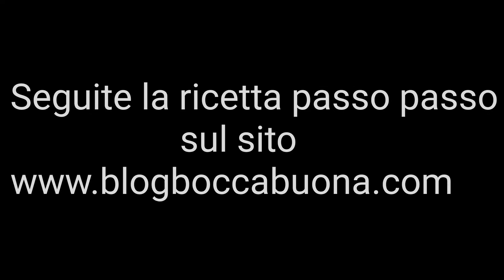STEAK TARTARA O TARTARE DI MANZO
La tartare di carne ha molte varianti e l'ottima qualità della carne è il loro comune denominatore. Oggi prepareremo per voi la ricetta della tartare di manzo.

La scottona è secondo me la miglior carne che si possa utilizzare per questa ricetta.  La carne offerta dalle giovani manze è infatti molto gustosa e succulenta.

Seguite la ricetta passo passo nel nostro sito